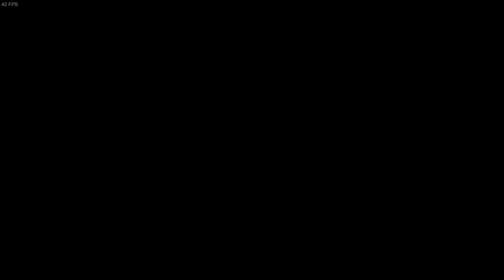Jump Force Pt.15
Slowly getting stronger. Also checkout